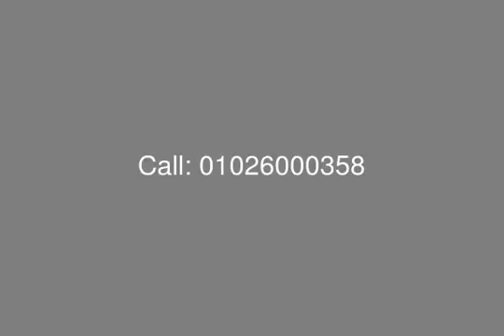الساحل الشمالي في مراسي كاتنيا شاليه فاخر للبيع - mls.com.eg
عقارات مصر ، الساحل الشمالي ، مراسي : شاليه في مراسي للبيع بمساحة 150 متر , الدور الاول, تتكون من : غرفة نوم رئيسية ، 2 غرفة نوم ، 2 حمام ، مطبخ ،تراس ، 2 ريسبشن